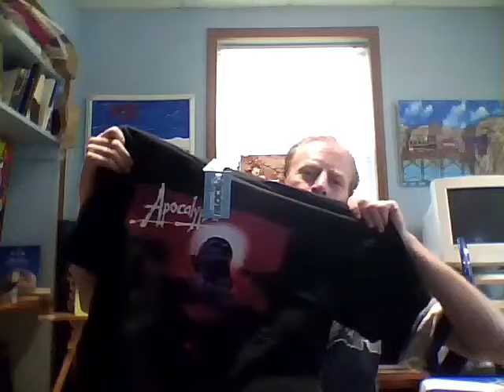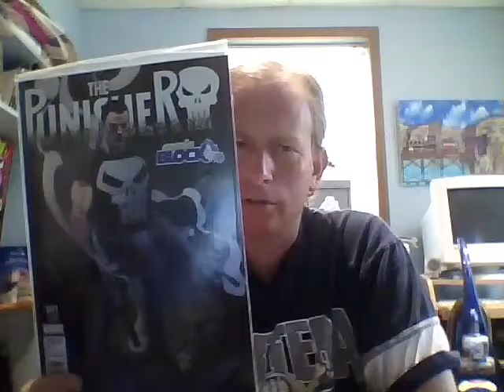comic block unboxing may 2016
starring Just your Average JOE